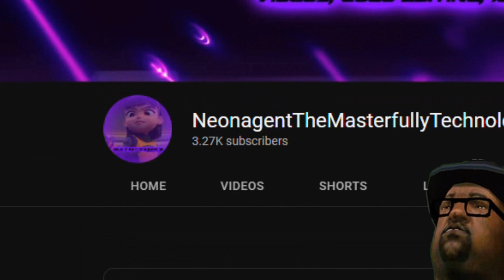TPSRAKS Episode 2: Mal and Mis Disrespect 6 New Affix Members / Grounded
I have to secretly un-disclose my 6 new OC Affix Members' Looks because it contains spoilers. They are named "Un, Bene, Dis, Over, Ness, and Ible". I will reveal my 6 new OC Affix Members' Looks publicly after my premiere starts. It will premiere on the 16th of November, 2022, and 9:00 P.M. Are you excited?

Note: Ignore the mistake episode title.